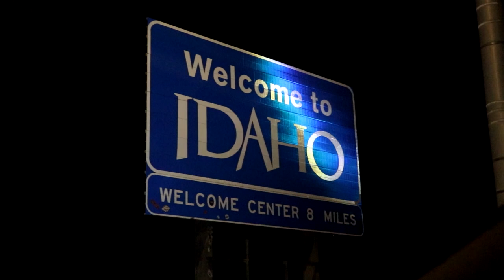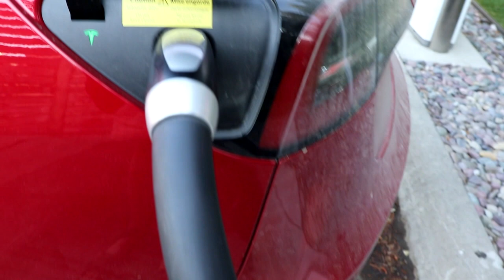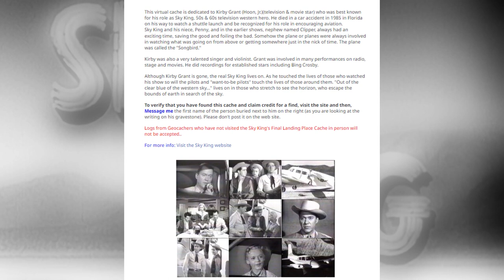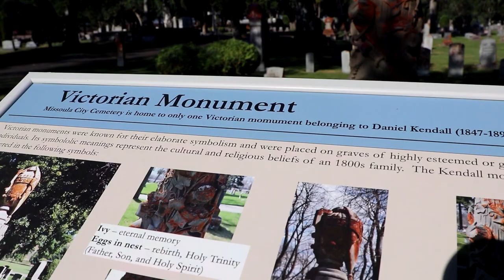turning lemons into lemonade when covid ruins your geocaching plans episode 3